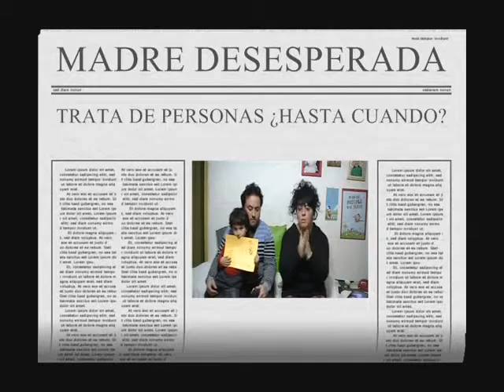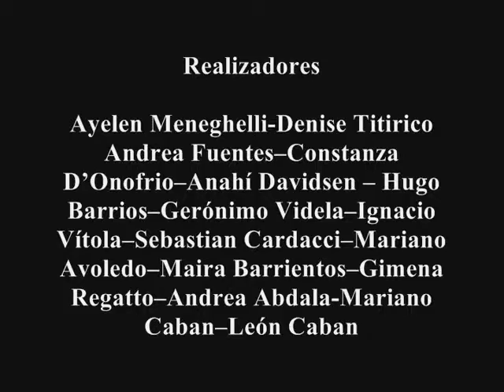BIANCA - Mención Especial - SECUNDARIA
Esc. de Cerámica Fernando Arranz - CABA
1er Festival de Cortometrajes para la Educación en la Diversidad
festival.idenf.fra.utn.edu.ar